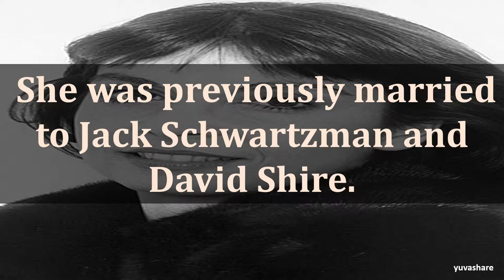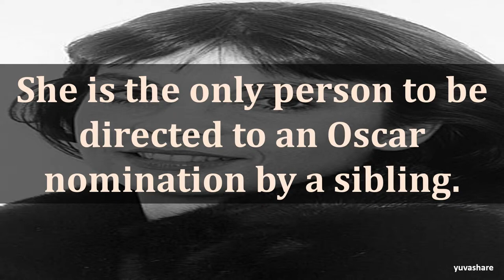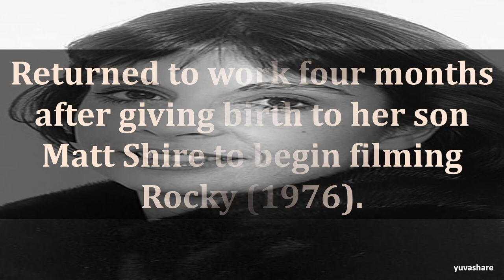BIOGRAPHY OF TALIA SHIRE